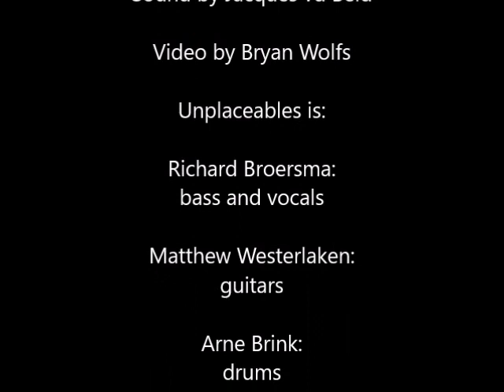Unplaceables Live @ MNMC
Recorded live without audience at the MNMC livestream.

Richard Broersma-bassguitar and vocals
Matthew Westerlaken-guitars
Arne Brink-drums